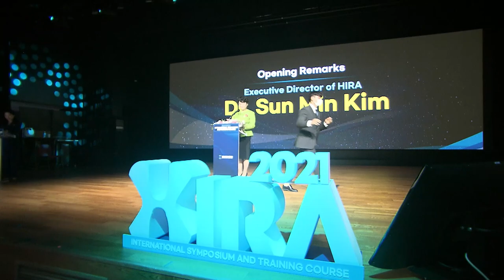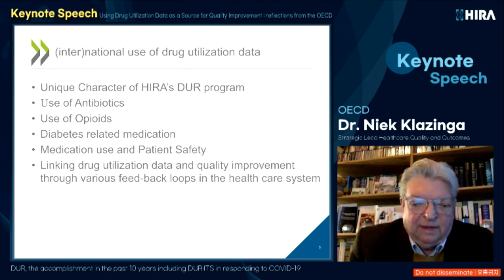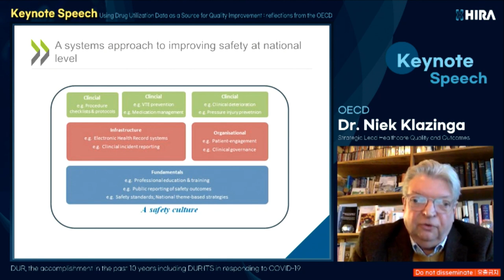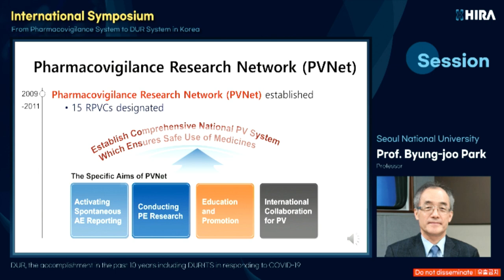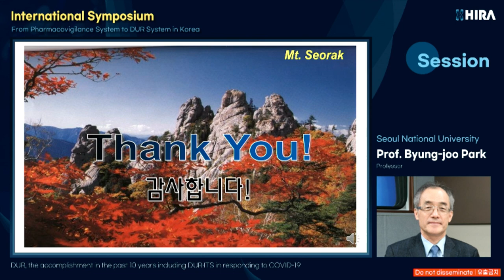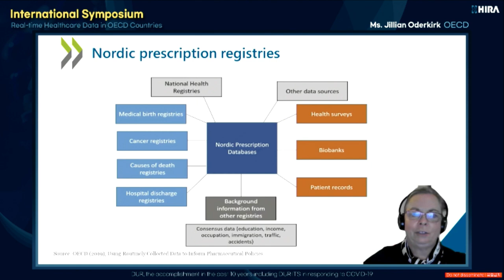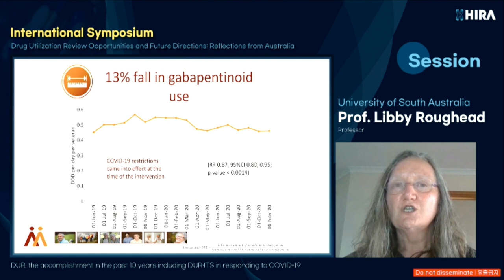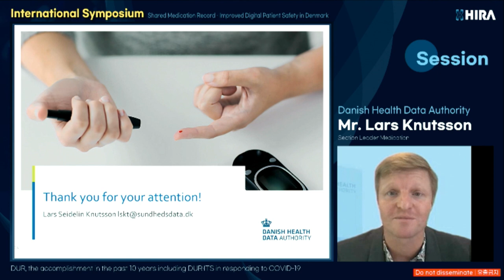[2021 International Symposium - Full Version] ENG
▶ Overview ◀
· Title : 2021 HIRA International Symposium And Training Course
· Date
- Symposium : October 26th, 13:30~18:00 (GMT+9)
- Training Course : October 27th ~ 28th, 10:00~16:30 (GMT+9)

▶ Program ◀
· Opening Session
- Welcoming Remarks(Dr. Sun Min Kim,Executive Director of HIRA)
- Congratulatory Speech(Mr. Geun-hyuk Yoo, Vice Minister of Health and Welfare)
- Congratulatory Speech(Mr. Min-seok Kim, Chairman of the Health and Welfare Committee, National Assembly, Korea)
- Congratulatory Speech(Ms. Jung-sook Suh, National Assembly, Korea)

· Keynote Speech
- Using Drug Utilization Data as a Source for Quality Improvement : Reflections from the OECD
(Dr. Nicolaas Sieds Klazinga, OECD)

· Session
- A Decade of Accomplishments on DUR(Mr. Cheol-soo Kim, Drug Utilization ReviewDepartment)
- From Pharmacovigilance System to DUR System in Korea(Prof. Byung-joo Park, Seoul National University)
- Real-time Healthcare Date in OECD Countries(Ms. Jillian Oderkirk, OECD)
- Drug Utilization Review Opportunities and Future Directions : Reflections from Australia(Prof. Libby Roughead, University of South Australia)
- Shared Medication Record-Improved Digital Patient Safety in Denmark(Mr. Lars Seidlin Knutsson, Danish Health Data Authority)

· Panel Discussion
- Moderator : Prof. Byung-joo Park, Seoul National University
- Panel : Dr. Nicolaas Sieds Klazinga, OECD / Dr. Luke Slawomirski, OECD / Mr. Cheol-soo Kim, HIRA / Prof. Libby Roughead, University of South Australia / Dr. Dong-sook Kim, HIRA